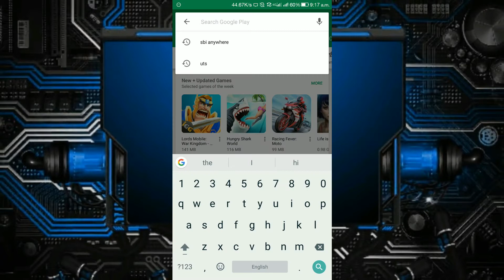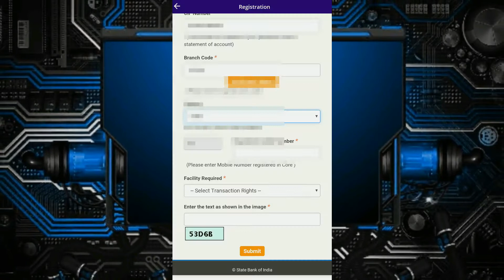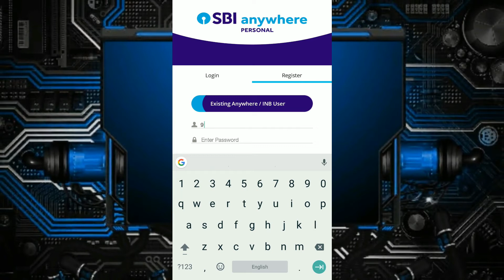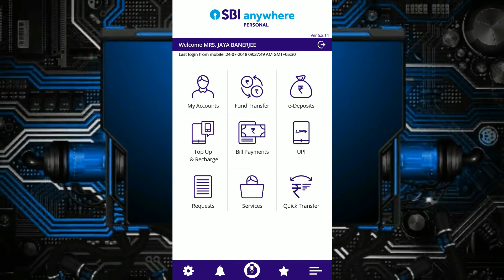🔥🔥How to Activate SBI Net banking From Your Smartphone ll First time registration ll BongTech🔥🔥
আজকে আমরা এই ভিডিওতে আলোচনা করেছি কিভাবে তোমরা বাড়ি বসেই চালু করতে পারো SBI Netbanking মাত্র ৫ মিনিটের মধ্যেই!।তার জন্য তোমাদের যেটা প্রয়োজন সেটা হল শুধু মাত্র একটা ডেবিট কার্ড,তোমরা সরাসরি SBI branch-এ গিয়েও SBI Netbanking চালু করতে পারো যদি তোমাদের ডেবিট কার্ড করা না থাকে!😊
আশা করি তোমাদের এই ভিডিওটি ভালো লাগবে!
Use these Links to Buy Products-

NOTE : All content used is copyright to BongTech,